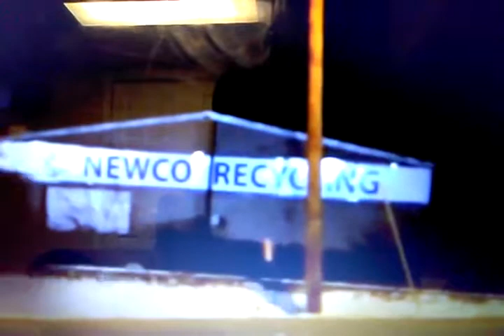CSX Freight Train at night